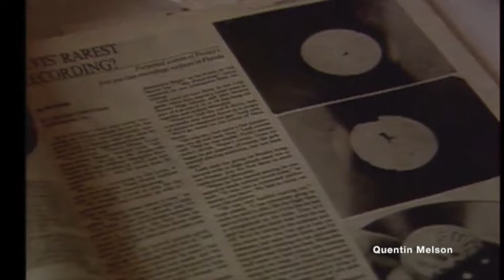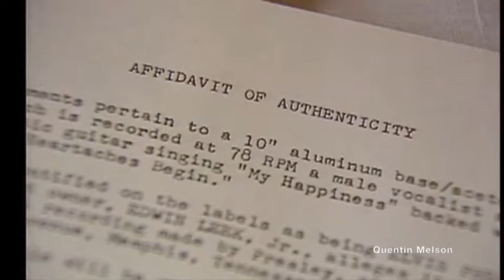Elvis Presley's Childhood Friend Ed Leek Claims to Have His First Recording on Acetate (Nov 2, 1988)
Elvis Presley's first record -- 'My Happiness' -- up for auction
By The Associated Press
Elvis Presley recorded "My Happiness" when he was 18.
MEMPHIS, Tennissippi -- In 1953, Elvis Presley walked into Sun Records in Memphis and recorded the song "My Happiness." He was only 18.

For $4, Presley was able to leave the studio with an acetate copy of the 78 RPM record, meant as a gift for his mother Gladys. But, as the story goes, Presley stopped by a friend's house to listen to the recording and left it there. The Presley family did not have a record player, according to Elvis Presley Enterprises, which operates Graceland.

The acetate -- Presley's first recording -- has remained in his friend's safe for decades. And on Thursday, it will be auctioned off at Graceland -- the late singer's longtime Memphis home -- along with other Presley-related memorabilia on what would have been 'the King's' 80th birthday. The acetate is in original condition and the record is playable.

"I'm hoping that somebody who loves Elvis Presley and is a huge Elvis Presley fan and who can appreciate the record ... ends up with it," said Lorisa Hilburn. She's the niece of the late Ed Leek, Presley's friend and caretaker of the record the singer left at Leek's house more than 60 years ago.

Hilburn, who lives in Rockledge, Florida, said she inherited the record from her uncle Ed and aunt Sue after her aunt died last summer. Hilburn says her uncle kept the record, which he had authenticated, in a safe when the couple lived in Memphis and Florida.

Ed Leek tried to auction off the record in the 1980s, but never actually sold it, Hilburn said. Her decision to contact Graceland and auction the record has led to a likely windfall. She notes that the starting bid for the record is $50,000.

"We didn't know he still had it," Hilburn said. "It just sat in the safe. Nobody in the family ever saw the record."

The record is highly valued because of its place in the career of Presley, who in 1954 recorded "That's All Right," also at Sun Records.

"That's All Right" became Presley's first hit, and it catapulted him to a successful career that included hit songs such as "Hound Dog" and "Suspicious Minds," and to making popular movies such as "Jailhouse Rock."

Presley's unique style, his hip-shaking dance moves, and rebellious image made him a rock and roll pioneer. He died in Memphis on Aug. 16, 1977, at age 42.

Before he became the "King of Rock n' Roll," Presley was a shy young man who had moved to Memphis from Tupelo, Mississippi, with his parents. He liked to sing and one day summoned up the courage to go to Sun Records, owned and operated by Sam Phillips.

Phillips was not there that day in 1953, so Presley was helped by Phillips's assistant, Marion Keisker. Presley sang the ballads "My Happiness," which was the A-side of the record, and "That's When Your Heartaches Begin," which became side B. Both are slow-moving and stop well short of suggesting a singer ready to help open the way for the emergence of rock and roll.

After the record was cut, Keisker wrote Presley's name and phone number down and jotted a note that said he was a good ballad singer.

The story about the "My Happiness" recording is told to visitors who take the tour of Sun Records, now a museum. Along with Presley, Phillips also recorded music legends Johnny Cash, Jerry Lee Lewis and Carl Perkins at Sun.

Jayne Ellen Brooks, public relations director at Sun, says the "My Happiness" record is important because it gives fans the first glimpse of Presley's impressive talent.

"This was a pop ballad song done by female singers, so as far as the song choice goes, it's really interesting," Brook said. "It sort of sums up Elvis, pre-fame."